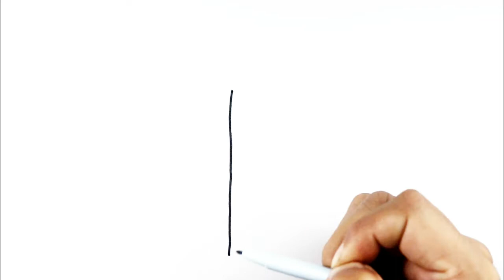Drawing parrot easy || P बाट सुंगा को चित्र कोर्ने सरल तरिका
WELCOME to Kids eBook Gallery !
This Video help Kids & Toddlers to learn how to drawing and coloring.

Learn basic drawing tips for kids & Children with this video. Enjoy Drawing and Colouring Together. !